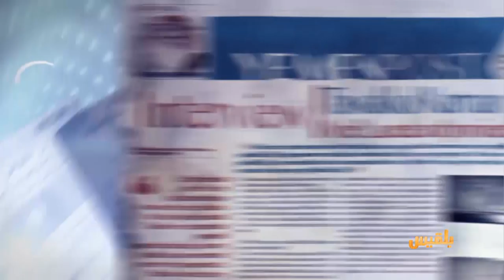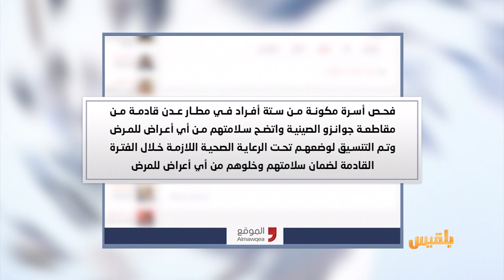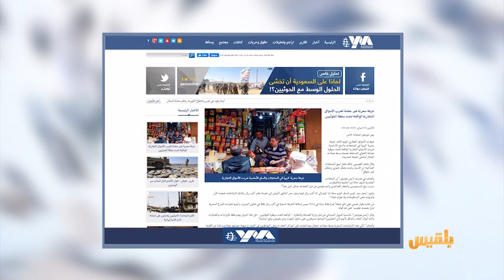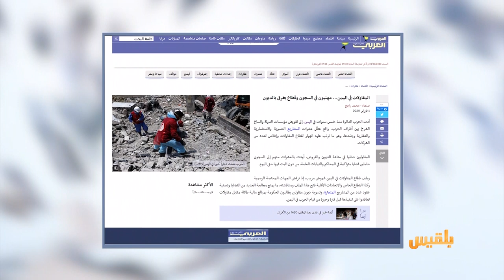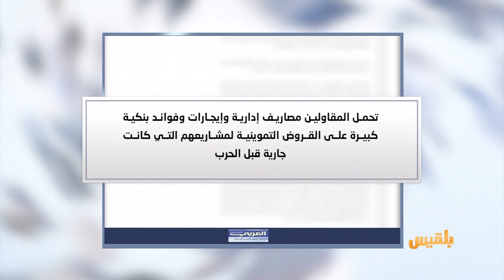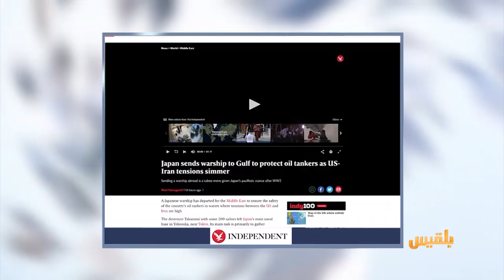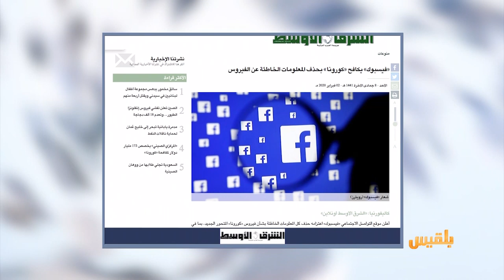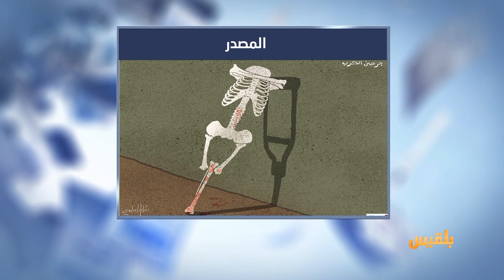كشك الصحافة | 03 - 02 - 2020 | تقديم : أسامة الإرياني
- المصدر أونلاين
طلاب يمنيون في ووهان موطن تفشي فيروس كورونا:
الهواجس تقتلنا ألف مرة في اليوم
- صحيفة العربي الجديد تقول إن :
قطاع المقاولات في اليمن يغرق في الديون
- الشرق الأوسط
من أخبارنا المنوعة :
فيسبوك يكافح فيروس كورونا بحذف المعلومات الخاطئة عنه..